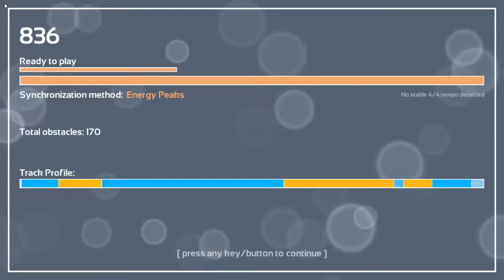Melody's Escape: Mine the Diamond - Tobuscus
Game: Melody's Escape
Song: Mine the Diamond
Artist: Tobuscus